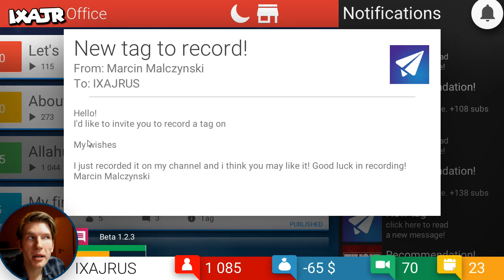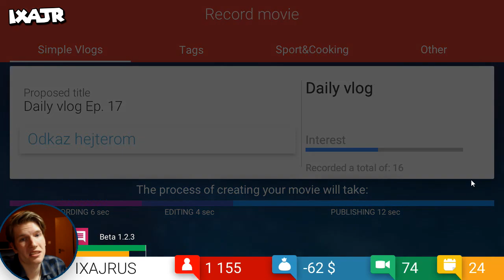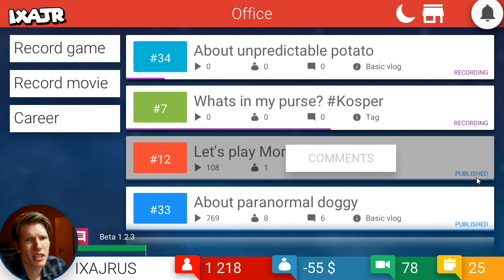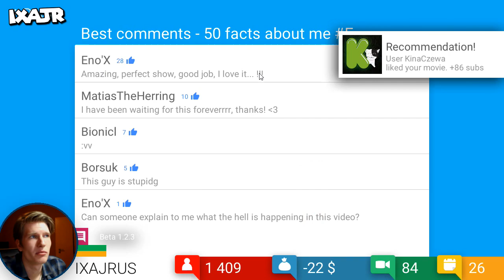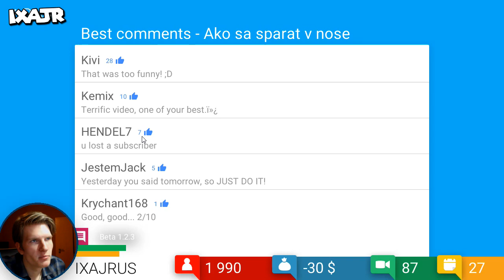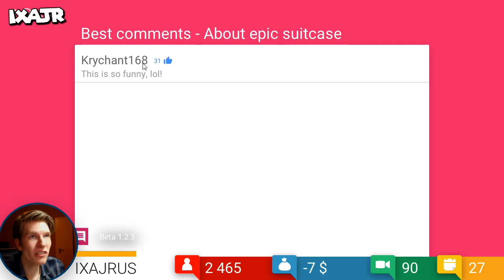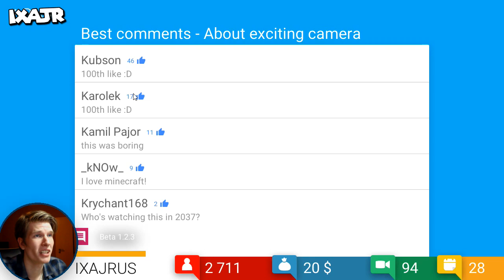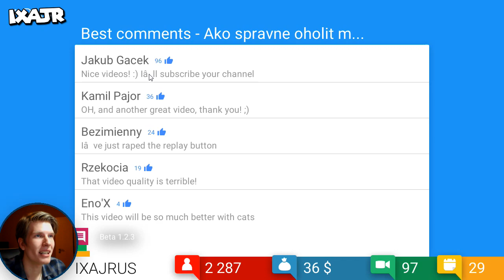Kubson nás miluje! :V | TUBE TYCOON | #4 (CZ/SK) HD@60FPS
Vítam všetkých Ixajrovcov pri ďalšom videu z hry Tube Tycoon! :V

Ďakujem a dúfam, že sa vám video páčilo :-)◗

SKYPE
• ixajr.elpe